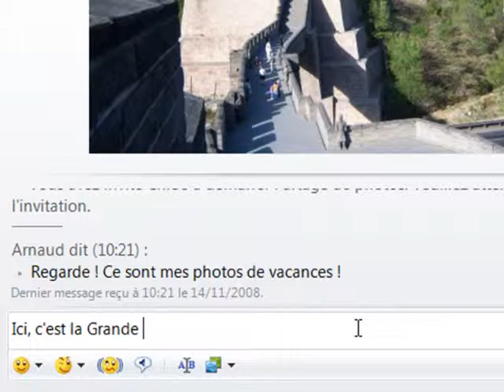048 WLM Partager des photos avec un contact